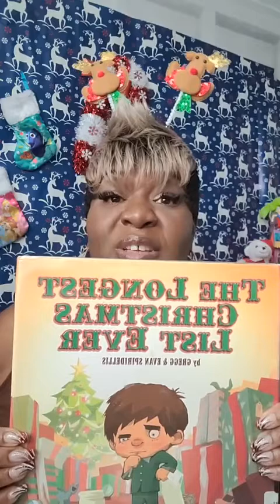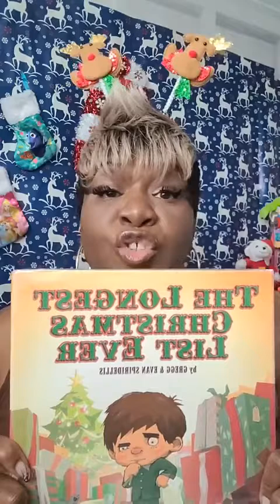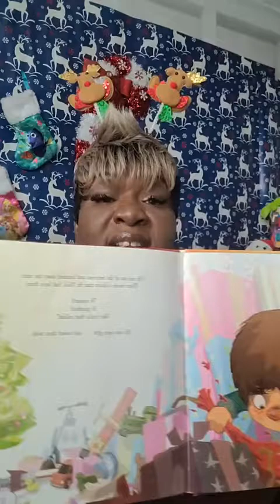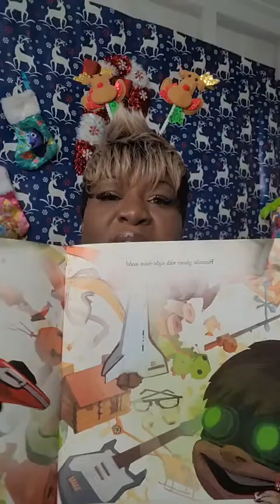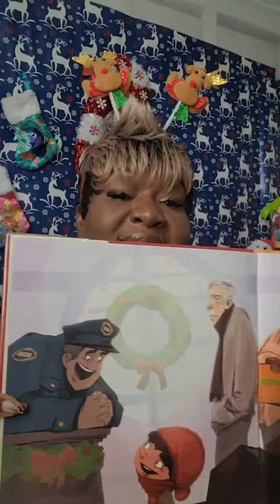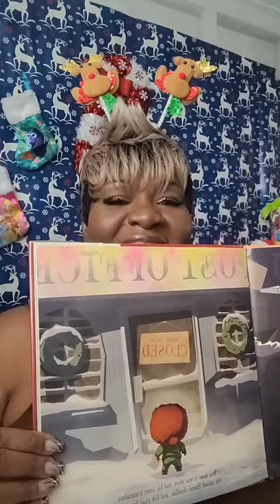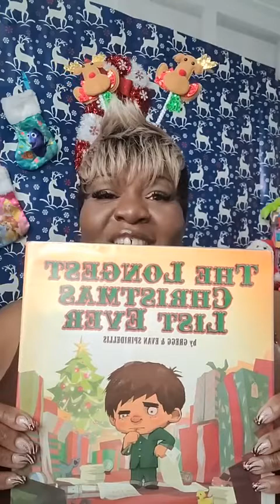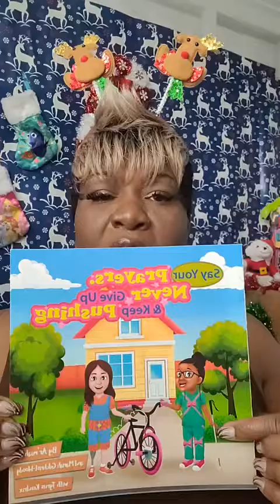The Longest Christmas Dec 21, 2021 List Ever Live Storytime with Ms. Doris M-F 1 noon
I do own the Copy rights Lyrics to Storytime song with Ms. Doris 📚📚📚📖📖